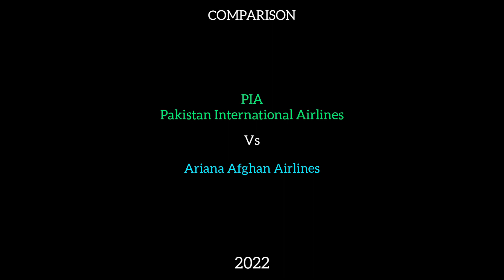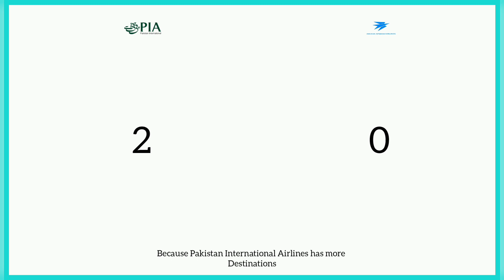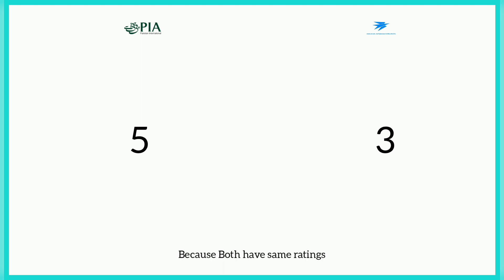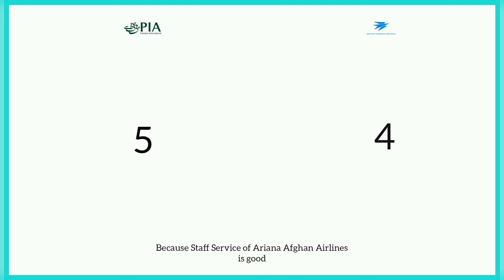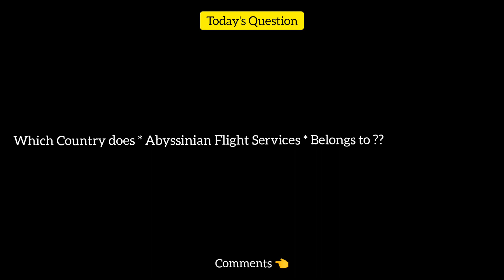Pakistan International Airlines Vs Ariana Afghan Airlines Comparison 2022! 🇵🇰 Vs 🇦🇫